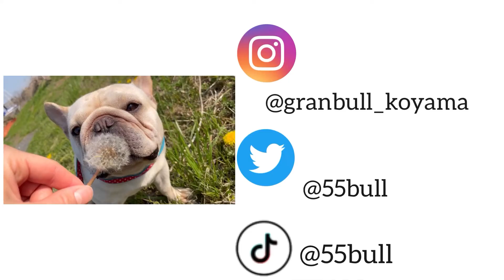【フレンチブルドッグ】生後3ヶ月半のフレブルちゃんをシャンプーしました！【シャンプー】#532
こんにちは！👀💓

今日は、最近登場率高めなフレンチブルドッグの
リズちゃんをシャンプーしている動画になります！

おすすめのシャワー、シャンプー方法、ドライヤーなども
少し紹介しているので是非最後まで見ていただければと思います🙇‍♀️